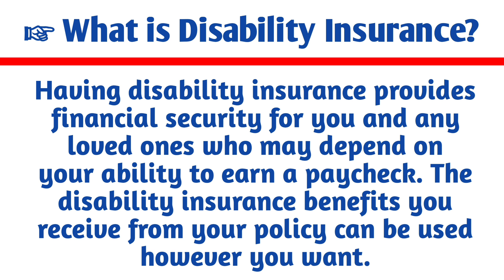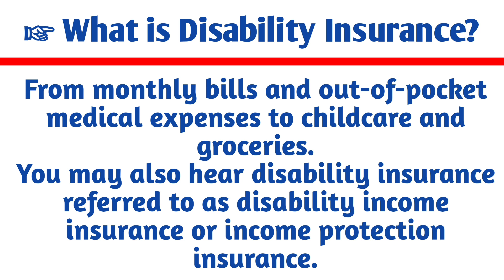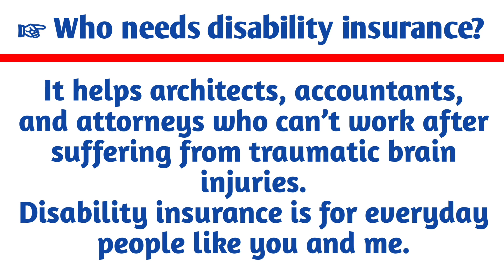Disability Insurance Explained | What is Disability Insurance | How Disability Insurance works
Hi friends, in this video i'll explain to you: What is Disability Insurance | How Disability Insurance works | How do you get Disability Insurance and Who needs Disability Insurance?